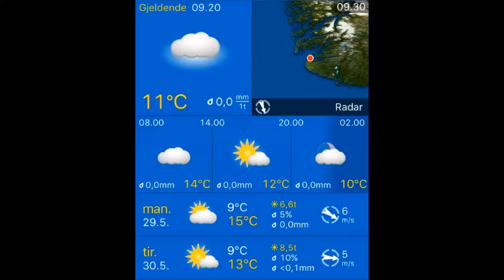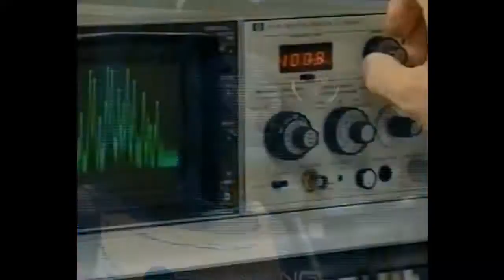Været i Stavanger 29.05.2017, 11.00 Stavanger: overcast 11°C. Vind: N/4 m/s.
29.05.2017, 11.00 Stavanger: overcast 11°C. Vind: N/4 m/s.